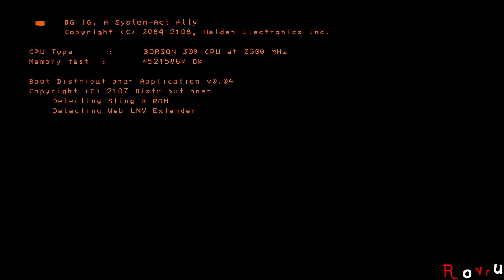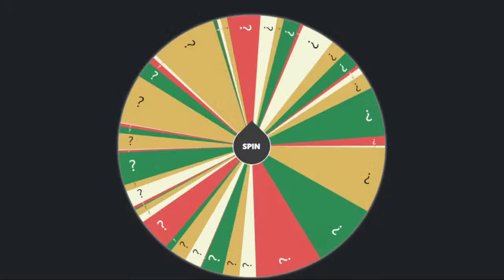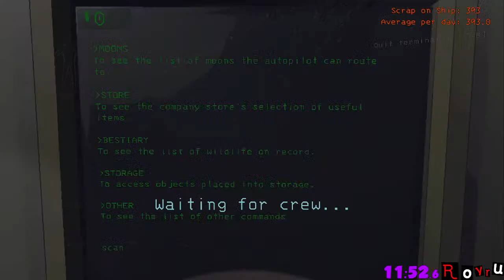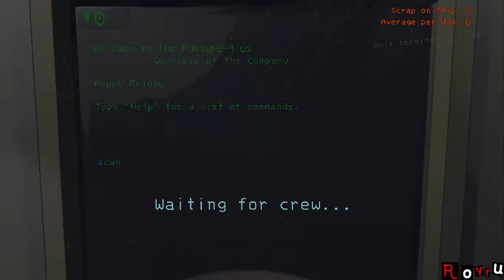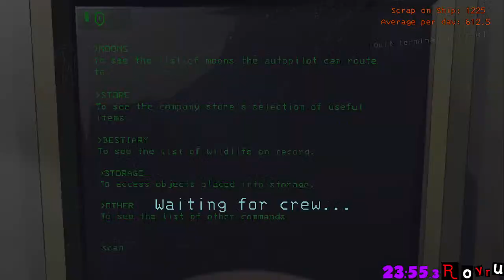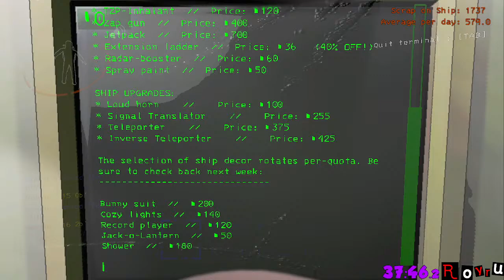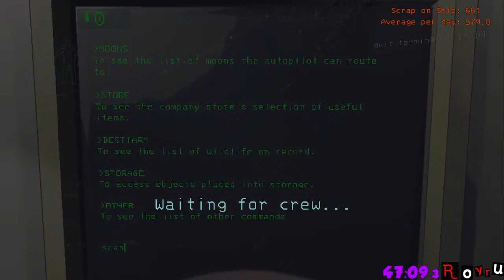Practicing New Nutcracker Tech, later v50 high quota